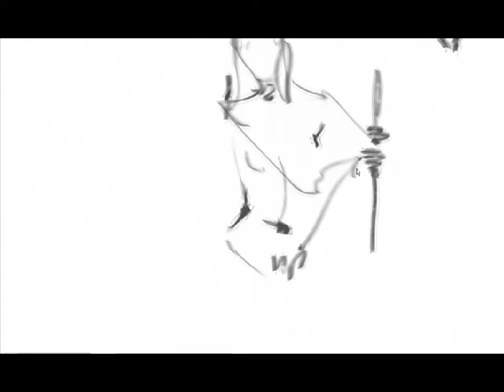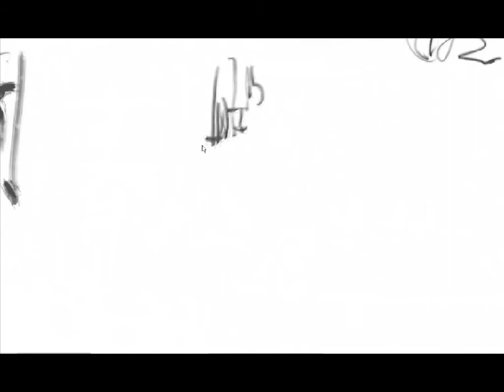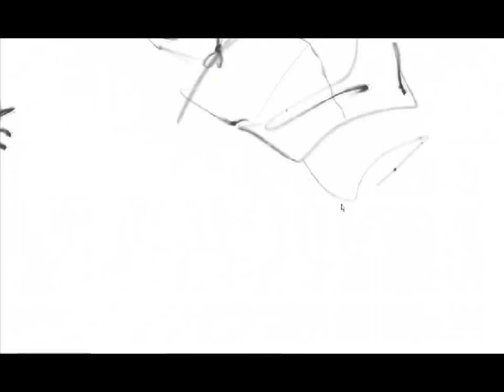140207 pm112345 dasoong 1